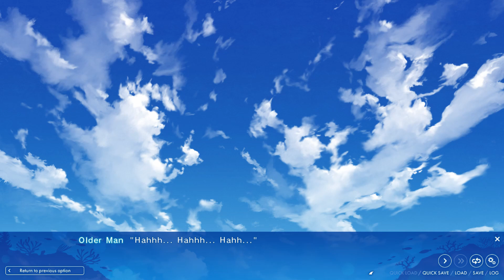(Emily) THE TRUTH ABOUT THIS MAN - Let's Play Adventure of a Lifetime EP16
We finally learn the truth about this mysterious man, something we don't know about in Chisa's route...

“There’s something I need to get back. Something precious that sank into the ocean years ago."
Continuing the Coming-of-Age Collection, featuring If My Heart Had Wings and A Sky Full of Stars, MoeNovel is proud to present Adventure of a Lifetime.

The story takes place on the World Heritage-listed Ogasawara Islands.

After a four-year absence, Hiroki Mizuno returns to the island during his summer vacation to help his grandmother with her shop.
The story begins as he encounters a beautiful blonde girl, Emily, on the deck of the ferry on his way to the island.

Emily has run away from home. She has her mind set on retrieving “sunken treasure”.
Chisa, an old friend with whom Hiroki reconnects on the island, provides some insight.

“The Ghost Ship―that's what we call one of the shipwrecks around here."

It’s said that the treasure Emily is after lies in a shipwreck that disappears each time there’s a storm.

Emily, the beautiful blonde-haired girl.
Chisa, the childhood friend with golden, suntanned skin.

This summer, pass the days on a tropical island with two beautiful girls, scuba diving, and adventure!

Their destination: the “Ghost Ship”.
Somewhere just past where the sky meets the sea...